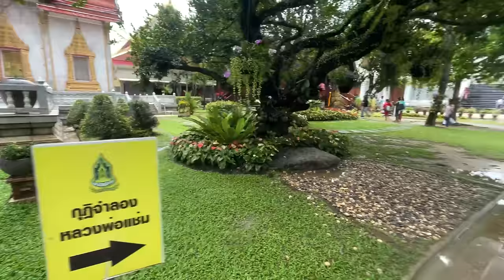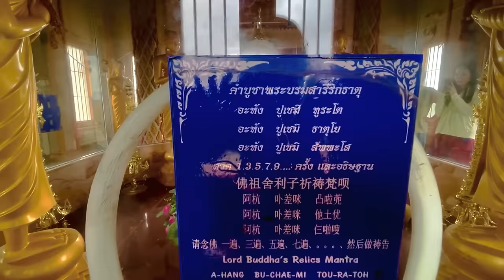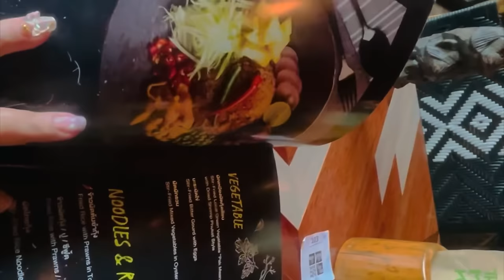Reality ภูเก็ต EP.5 Phuket Thailand Three monkeys | VLOG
@GoGoGowithtangkwa   Good bye Namaka รีสอร์ท ที่แสนประทับใจ วันนี้ต้องกลับแล้ว แต่จะต้องไปสักการะหลวงพ่อแช่มวัดฉลองก่อนกลับเอาฤกษ์เอาชัยเดินทางจะได้ปลอดภัย ไหนๆก็ไหนๆ หิวก็หิว ไปต่อ Three monkeys ซะเลย อยากจะไปนานแล้วด้วยแต่ลืม คนแออัดยัดเยียดมาก  แต่ก็ตามสไตล์เราบ่นไป บวกลบไป สุดท้ายกลายเป็นบวกทุกที เราก็ต้องไม่ซีเรียสเนาะ ทำทุกอย่างให้เป็นเรื่องสนุก แล้วชีวิตก็จะมีแต่ความสุข ใดๆคือ คิดว่าวันนี้จะกลับถึงบ้านภายใน EP.5 จ่ะ 😂 ตามคาด ชะเอิงเอิงเอยตลอดทาง  มิวายต้องหาที่พักระหว่างทาง ทุกอย่างเป็น realityหมด